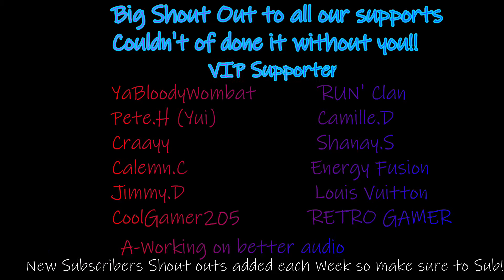**New death machine** Good or Bad?!? Gameplay-Snd 18-1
smash that like button an sub for no reason=)
Truly hope you guys enjoy. Thanks so much for all the support, Youse Rock!
New Killstreak is a minigun at 2200 score points. Takes about 1second to wind up!!!
Let me know if you think this killstreak is a good/bad addition to the game?